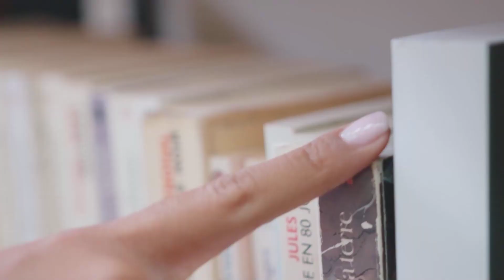albuenentendedor | Otra vez la violencia en Jalisco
Otra vez la violencia en Jalisco

En las carreteras de Ocotlán, el crimen organizado incendió vehículos y desató un enfrentamiento a balazos. Nuevamente, el poder del crimen nos advierte su presencia.